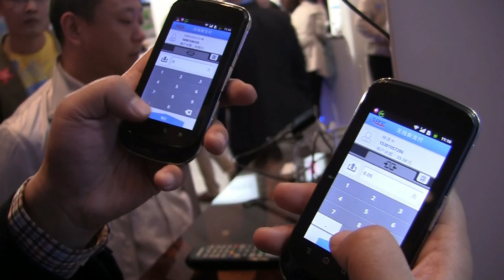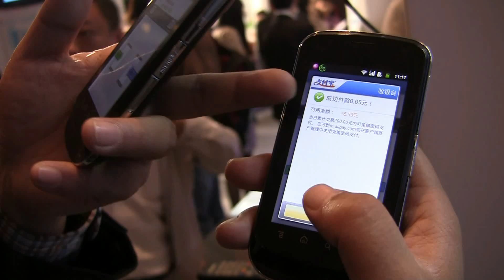China's AliPay Shames PayPal with P2P Mobile Transactions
At UpLinq 2011 in Shenzhen China Qualcomm's Alljoyn Peer to Peer technology was showcased by AliPay. Alibaba is China's largest e-commerce service and they use AliPay as their payment method. We get to see two reference design handsets running Qualcomm chipsets & Alibaba's Aliyun OS engaging in e-commerce using Alljoyn.